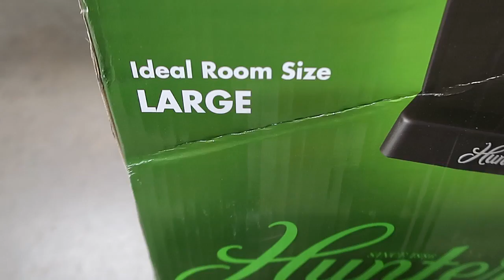SHE CAN'T FIGURE IT OUT!